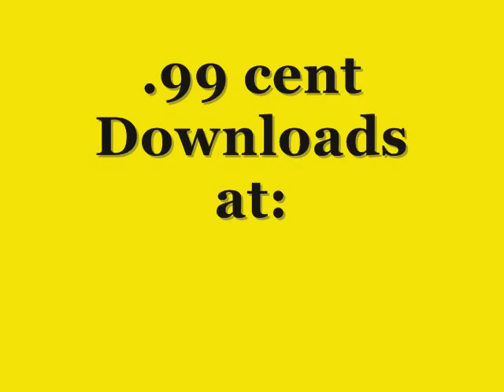Lonnie Ratliff Short Story - The Sharecropper's Rosebush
Nashville Songwriter (Demo), Farris, Oklahoma, Jerry Ratliff, Cindy Lucas Ratliff, Gary Wayne Ratliff, Boggy Bottom Bigfoot,
Madill
Muskogee
Okmulgee
Atoka County
Pauls Valley
Poteau
Pryor Creek
Rattan
Stringtown
Talihina
Texhoma
Thackerville
Tahlequah
Vinita
Valliant
Oklahoma Tornado
Shadows (An Alzhiemer Story)
Ada
Antlers
Ardmore
Atoka
Bokchito
Boswell Oklahoma
Bowlegs
Choctaw
Coalgate
Durant
Farris Oklahoma
Eufaula
Holdenville
Hugo
Idabel Oklahoma
Locust Grove
McAlester
Wilburton
Pushmataha county
Pottawatomie
Pontotoc
Comanche County